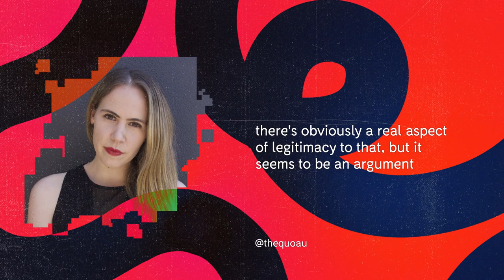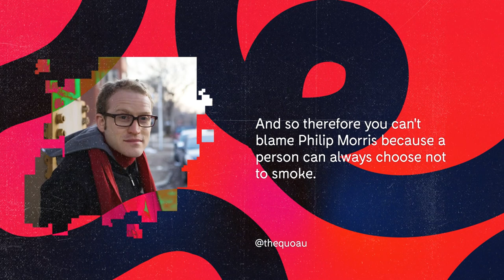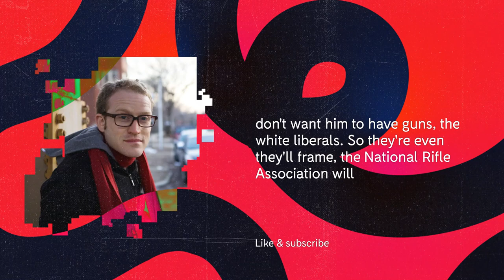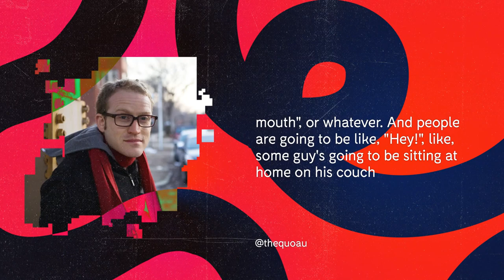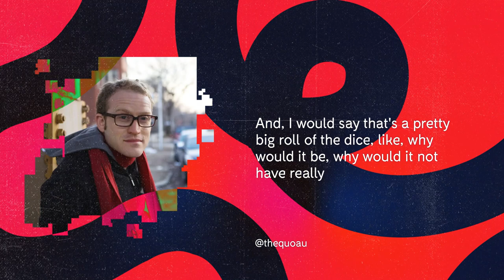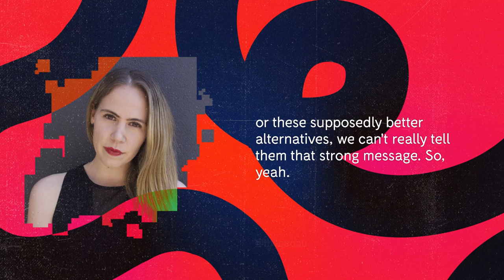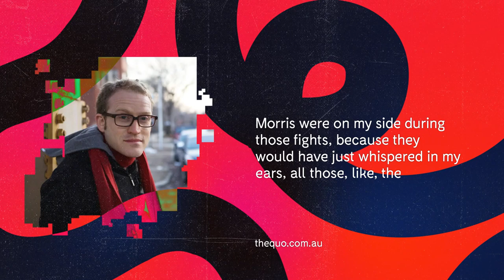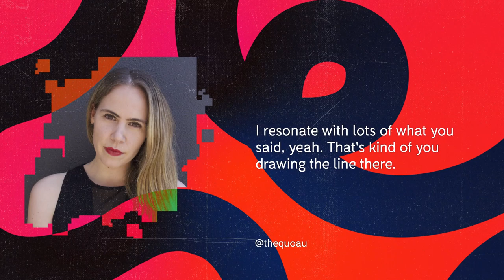Behind the Smoke with John Safran Pt. II | The QUO Podcast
Philip Morris International is the company behind the infamous Marlboro cigarette. It has now launched the IQOS, a heated tobacco product that it claims is a healthier alternative to a cigarette that will save millions of lives.
So why aren’t more people riled up about this?

John Safran uncovers how big tobacco uses language, woke politics and the stigma around addiction to avoid public scrutiny.

MUSIC
Motions - Marley Cassette
Rocky Balboa (Instrumental Version) - Nameless Servant
Switchin Up - FVMELESS

Produced and hosted by Alexandra Havas.

The QUO is an online, independent media platform putting society's important issues on the map.